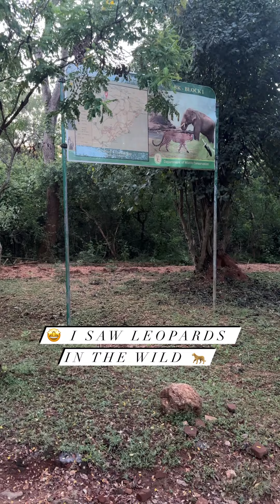I Saw Leopards in the Wild at Yala National Park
OMG! Seeing LeOpArDs in the WiLd 🐆

— If you’re into leopards, you MUST go on safari at Yala National Park! 🇱🇰

Yala NP, in the southeast of srilanka, is home to the highest density of leopards in the world. The park’s varied terrain provides an ideal habitat for these gorgeous, elusive cats… and I got to see them from a mere two dozen feet away 🤩

We were picked up in the safari Jeep at 5 a.m., and first in line at 6 a.m. to enter one of the five blocks of the park — one of only two blocks that are open to the public for safaris.

My group and I were EXTREMELY lucky to almost immediately “spot” an adolescent leopard, which is usually pretty skittish and shy, in just a half hour at 6:30!

A little while later, at 7:15, we saw a beautiful adult leopard, one of an estimated 30 to 50 in the park’s first block. Wow!!

Leopards are primarily nocturnal, solitary animals, making them challenging to spot during the day. Some safari-goers don’t see any at all! It is, however, more likely to see these magnificent creatures lounging in trees or prowling through the underbrush in the early morning or late afternoon.

In addition to leopards, we saw: Sri Lankan elephants (a mom, a baby, and an adolescent), water buffalos, wild boars, monkeys, peacocks, spotted deer, crocodiles, and a muskrat! All in a half day safari 🤩🤩🤩

Sri Lanka is a biodiversity hotspot — it has a super high concentration of endemic species found nowhere else on Earth. Today was a dream come true. TWO leopards!! Soooo incredible 🇱🇰🐆🧡